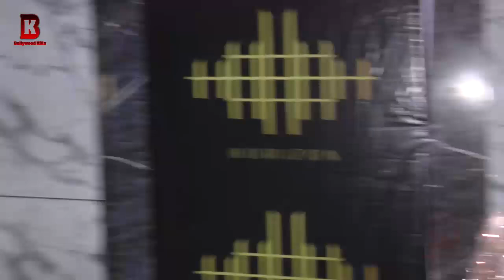Rekha, Esha Deol Jitendra, Arrives At HEMA MALINI BIRTHDAY CELEBRATION